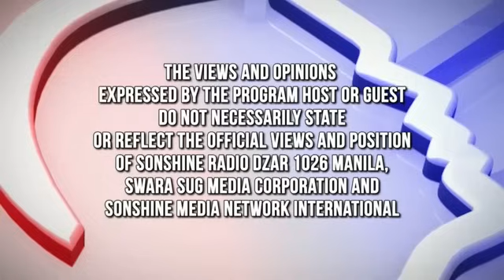MAGIGING KASO NI TORRE!